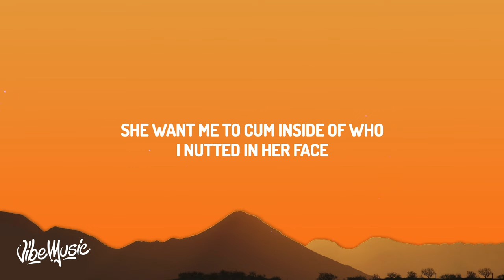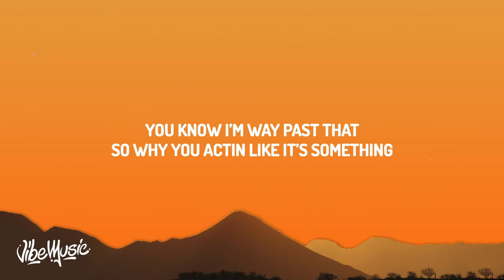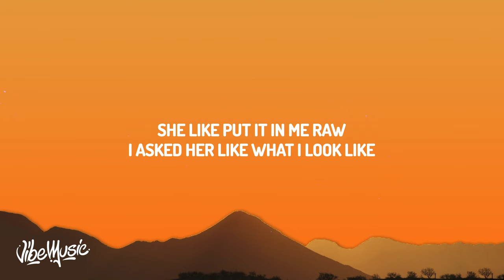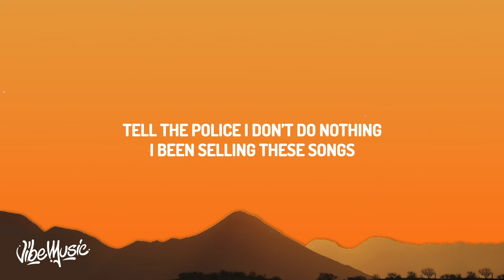Lil Baby - Right On (Lyrics)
♫Lil Baby - Right On

(Lyrics):
(Chorus)
Slide my Rolls Royce through the hood
That shit good like right on
Get yo own salon
Ya hair done when you want from now on
Tell the police I don’t do nothing
I been selling these songs
Ain’t putting no cap inside my rap
Ain’t too much leading you on

(Verse 1)
My lil youngin ready to slide
He listen to Shiesty all day
Everybody in a super charger
I know we getting away
She want me to cum inside of who
I nutted in her face
I don’t like to go too many places
I run shit in the A
Get a hotel for a year straight
ain’t no pillow where I stay
I know bitches who set niggas up (yeah)
I know niggas who  bitches too (yeah)
I been in a hundred million movies
Life is real
Let her pop a pill
She enjoyed herself
Bad bitches
Put ‘em in the ring
They go below the belt
No referee
ain’t no stopping me
I’m tryna take it there
Only problems I’m having in life
Is which watch Ima wear
Grew up on that take it shit
I don’t know how to steal
I ain’t with all that faking shit
I rather keep it real
You mad at me about a bitch
Who fucking both of us
I went and ran my money up
I swear its over for ‘em
I done gave my feelings up
I don’t know who to trust
Shit coming up missing at the spot
I don’t know who to bust
She my gangsta bitch
I gave her racks and told her
Stash that
Love when you throw it back like
Damn you know that ass fat
You know Ima blast back
You know I’m way past that
So why you actin like it’s something
That it wasn’t
She know how to make me mad I swear this bitch push every button I know how to run up cash I swear I’m getting hella money Real spill

(Chorus) x2
Ain’t too leading you on

(Verse 2)
Man don’t put me on yo’ camera
You know what I look like
She like put it in me raw
I asked her like what I look like
Bae just call me when you get here
You know I don’t book flights
We can’t pop out
It won’t even look right
I just hit the woman of my dreams
With another bitch
I done scratched 10 million off my bucket list I’m never on no suck-a shit My city stand behind me Thats why I love this shit Building up for my kids kids kids I ain’t gone never quit Investin’ my money in all type of shit Ownership Please don’t involve me in all that messy shit I don’t want the bitch I put 26’s on my cutlass That country shit Building up my Audience I’m all in other countries with it Maxing out my debit cards In one store Take a pretty girl and give her what she want I’m just having fun Catch me cutting up In that Zr-1 It’s the fast kind I done got my shit together I’m way better than last time